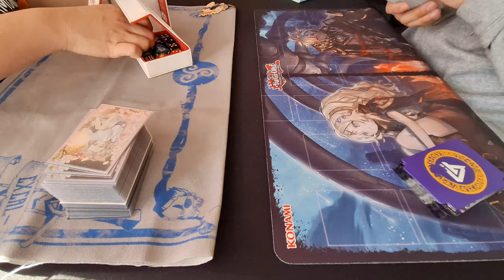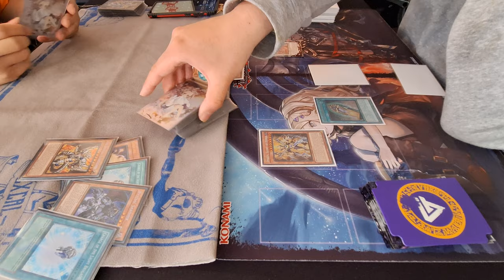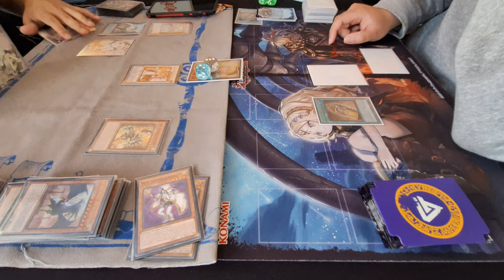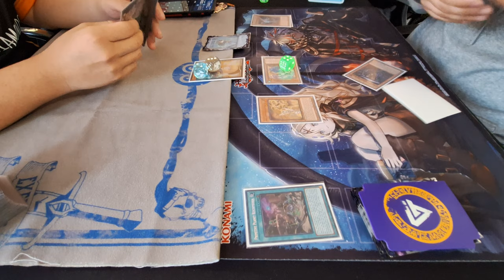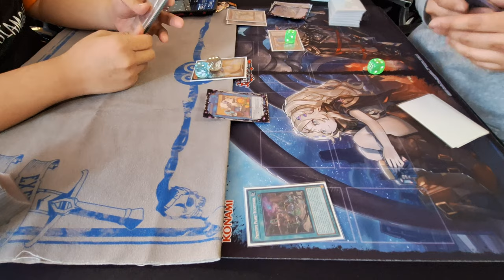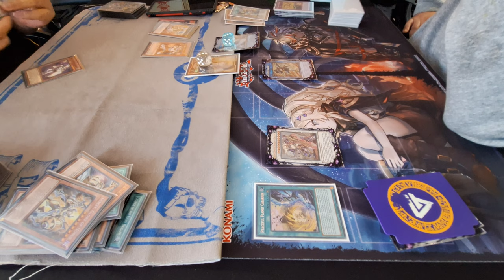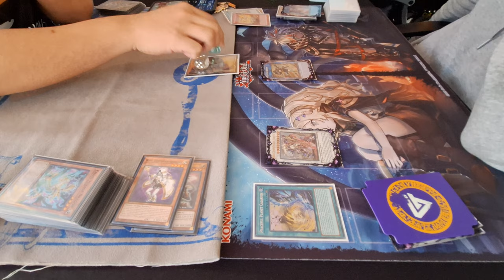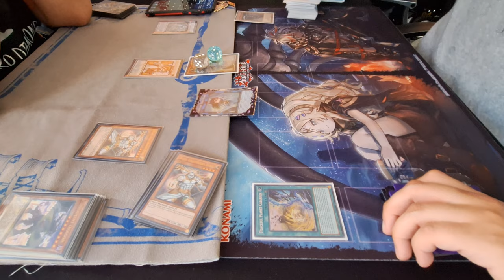[YGO TCG] Orlando Q. (Lightsworn) vs. William W. (Mannadium), 05.17.2024